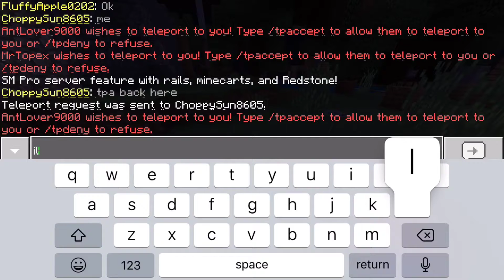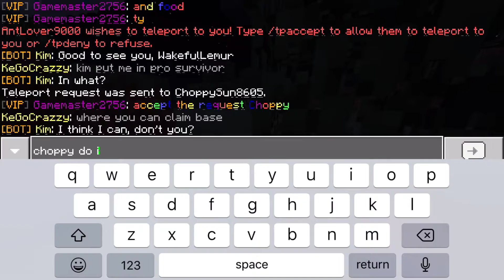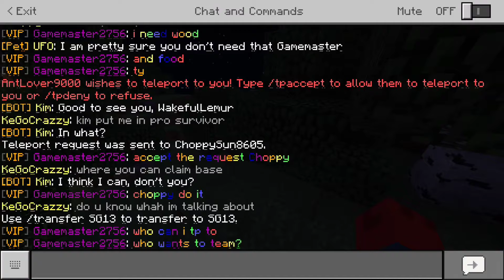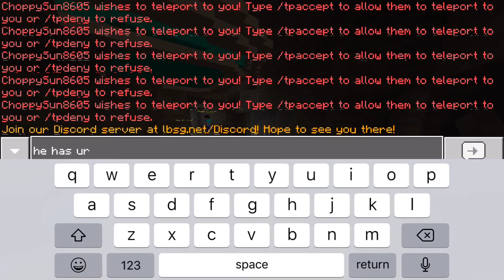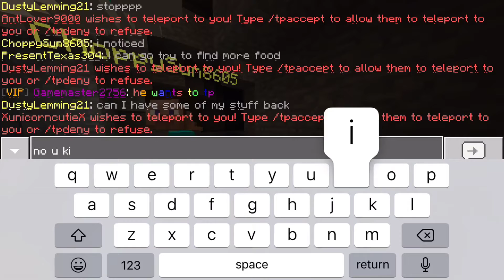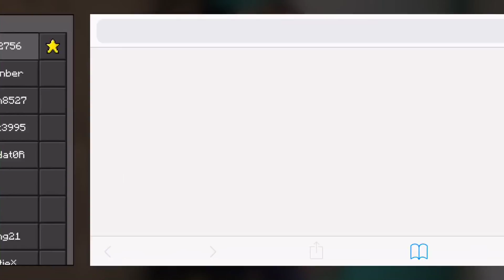noob army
Wooooo